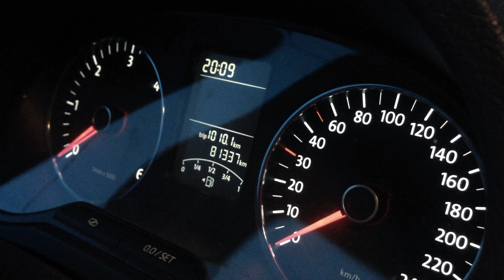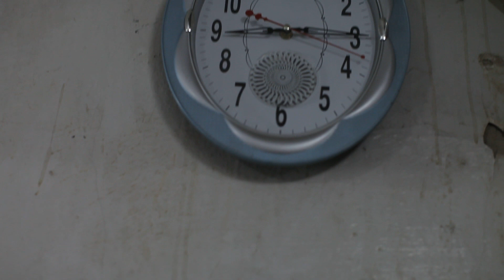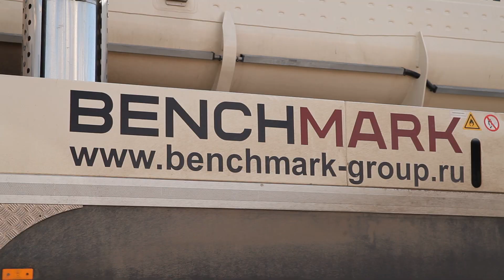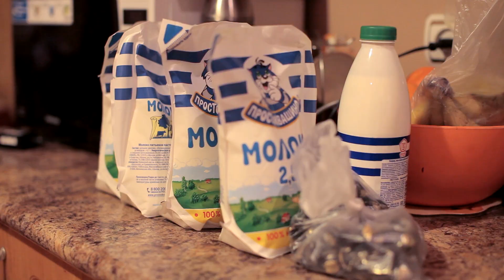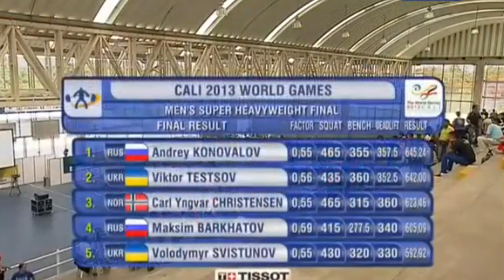Андрей Коновалов. Цена победы.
фильм про чемпиона мира и победителя Всемирных Игр по пауэрлифтингу Андрея Коновалова (Россия)

видео: Дмитрий Спиридонов
группа "Смотри и качайся"